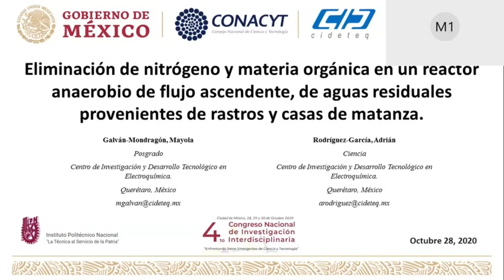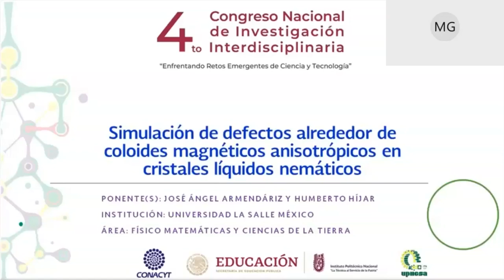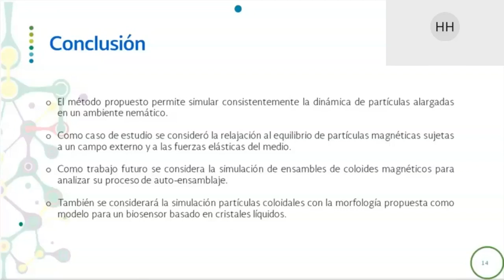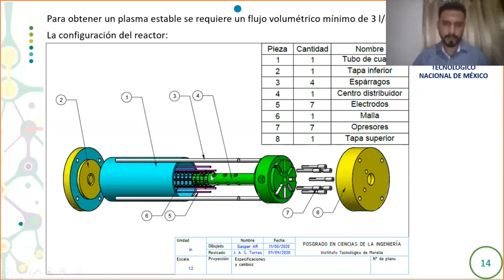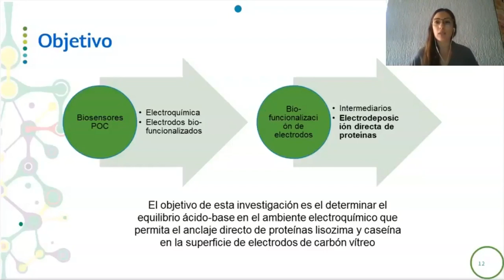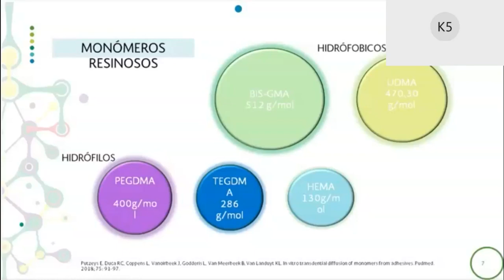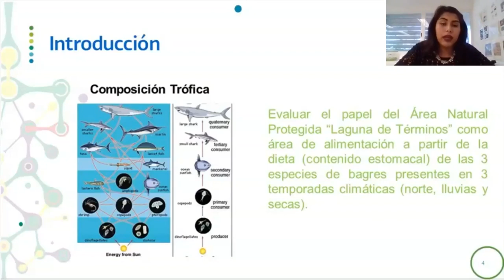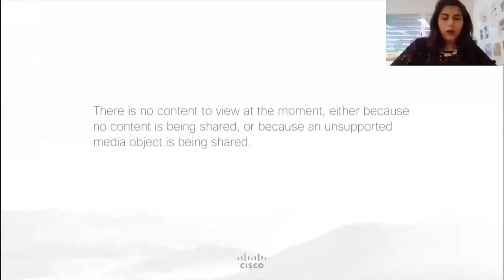Sala 1 - Exposiciones 28 de octubre de 2020 TurnoMatutino